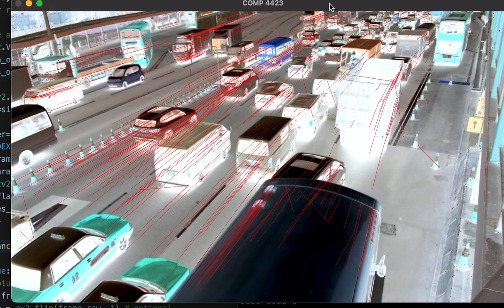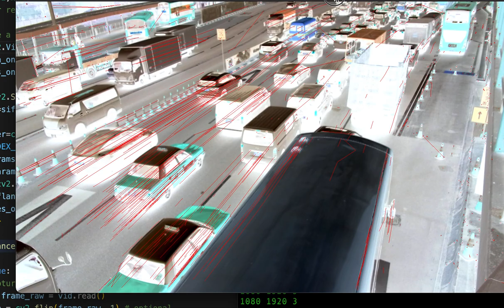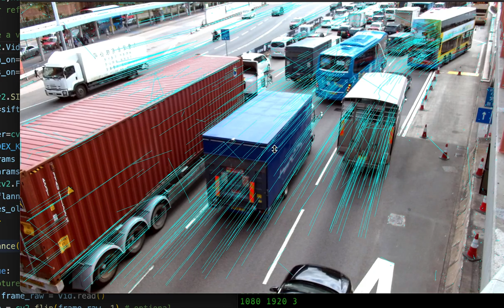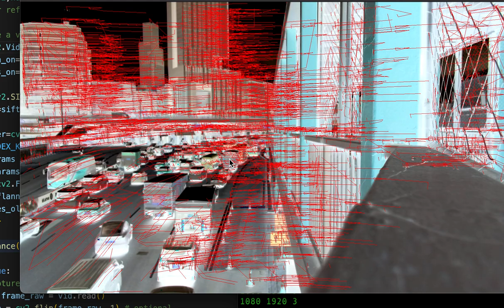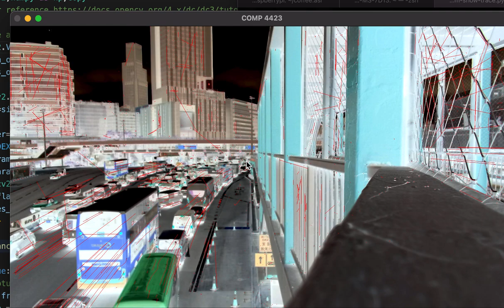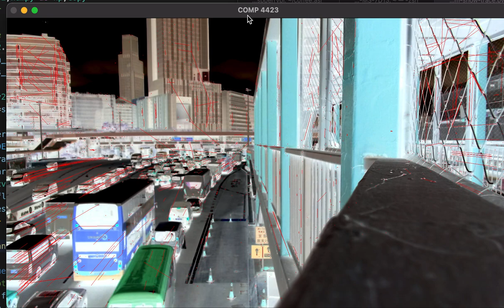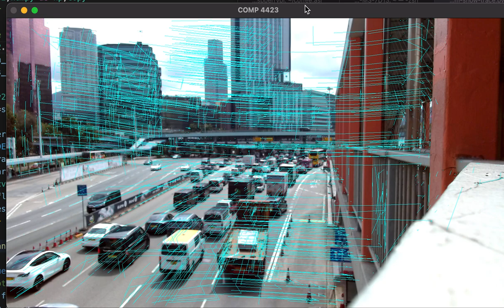Demo 2: Keypoint extraction and tracking for Lecture 4 - COMP 4423